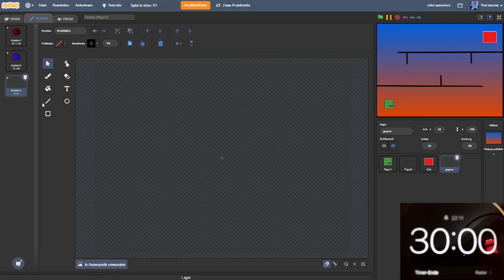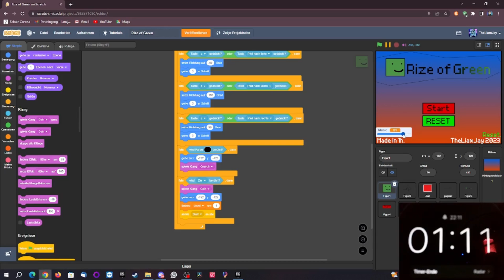IN EINER STUNDE ein Scratch Spiel entwickeln?!/TheLiamJay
|Geschnitten mit InShot|

-Schreibt mich für discord Link privat an. (Insta,Twitter,usw…)

-Ich hoffe euch hat das Video Gefallen und bis zum nächsten mal!👋

[Musik]

Grüße The Liam Jay